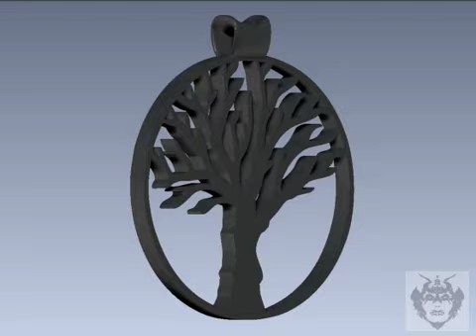3D Printed - Tree of Life Pendant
A turntable video of my Tree of Life pendant available for sale in different materials from white acrylic, through stainless steel and even .925 silver. The pendant is 4.7cms in height and prices range from US$8.78 to $55.40 in silver.

This pendant is created using new 3D printing technology, also known as rapid prototyping and on-demand manufacturing.

Modelled using Rhino and T-Splines. Rendered in ZBrush.